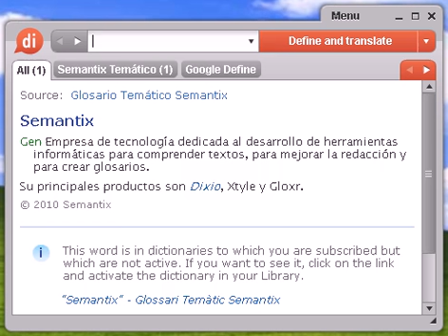Definición de envergar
envergar, diccionario, definición, significado, español, castellano, dixio